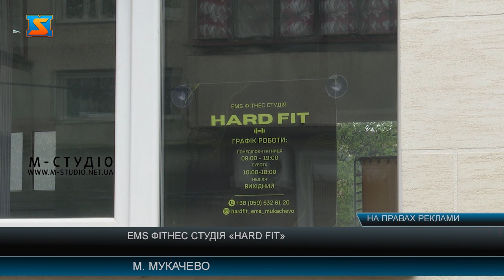EMS фітнес студія «Hard Fit»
Нещодавно у Мукачеві відкрилася перша EMS фітнес студія Hard Fit. Історія виникнення тренувань дуже цікава, адже спочатку її використовували для космонавтів, що б їхні м’язи не атрофувалися у космосі, а пізніше систему занять почали використовувати у спорті. Тренування відбуваються у спеціальних костюмах, які спочатку змочуються водою для кращої прохідності електричних імпульсів. Протягом заняття, яке триває 30 хвилин спалюється орієнтовно 600 ккал. Як каже тренер, за рахунок імпульсів відбувається скорочення м’язів і не потрібно навантажувати опорно – руховий апарат працюючи з великою вагою, як це відбувається у спортзалі.   Ці заняття будуть актуальними для всіх починаючи з 14 років, тренування допомагають не тільки коригувати фігуру, а ще й будуть дуже корисними для людей, які мають проблеми з хребтом або потребують реабілітації. Клієнтка студії та молода мама пані Еріка розповіла про свої враження і результат від занять, а також розвіяла деякі міфи про материнство і спорт. Фітнес студія відкрила свої двері за адресою Шандора Петкі 1А. Тренери чекають на всіх бажаючих спробувати себе у чомусь новому з користю для здоров’я.